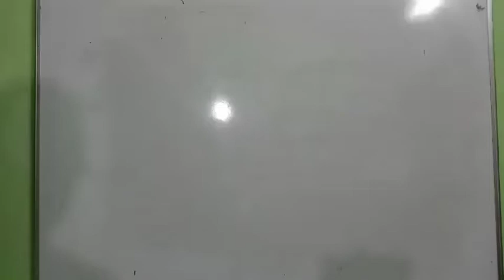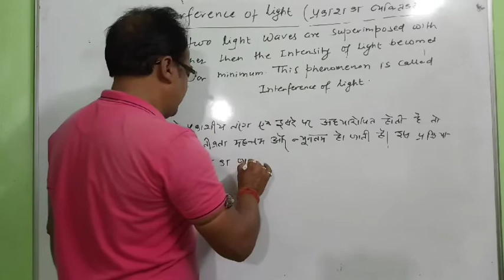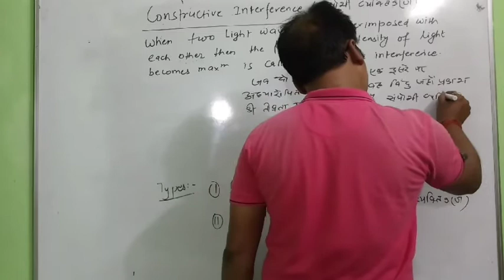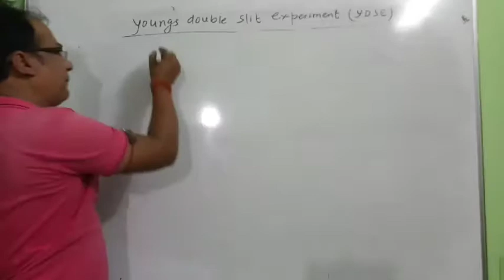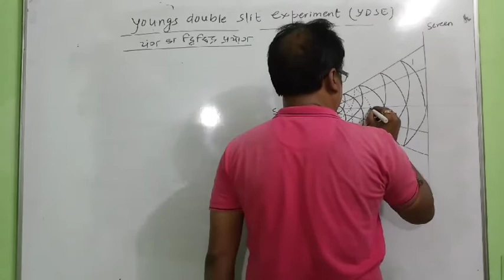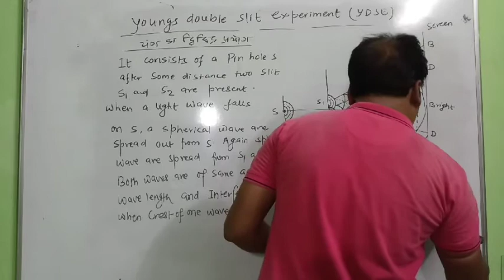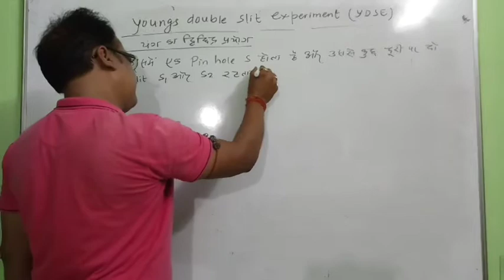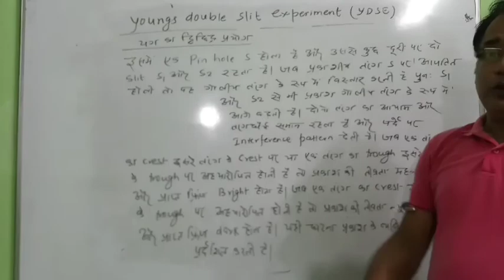IPC PHYSICS/Interference of light/प्रकाश का ब्यक्तिकरण/YDSE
it contains detailed theory of
Interference of light
ydse